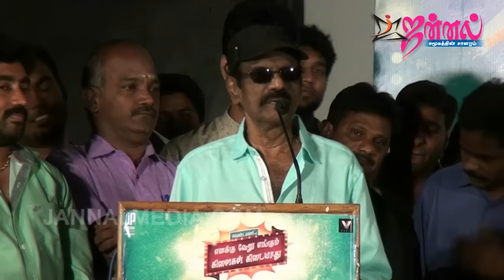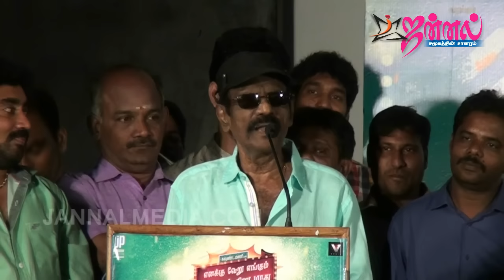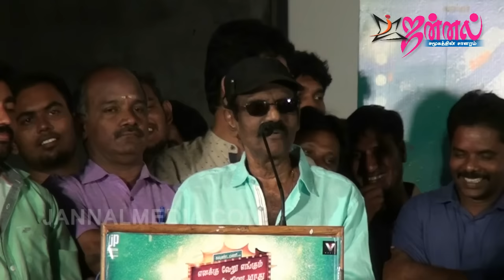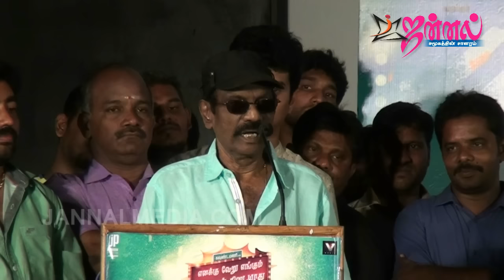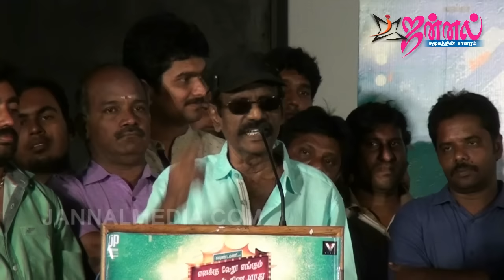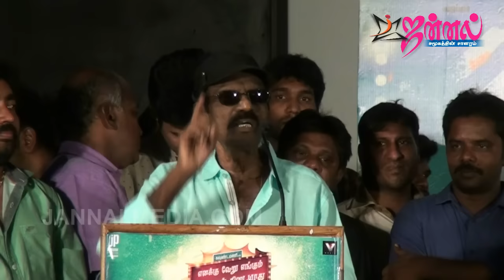Actor Goundamani Speech about Enakku Veru Engum Kilaigal Kidaiyaathu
Actor Goundamani Comedy Speech